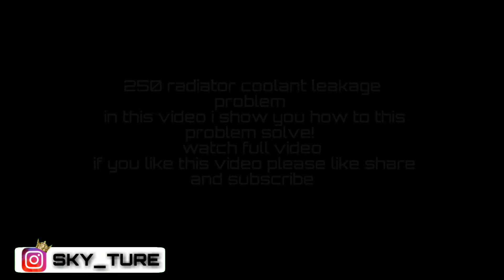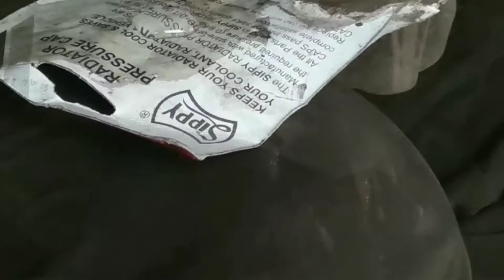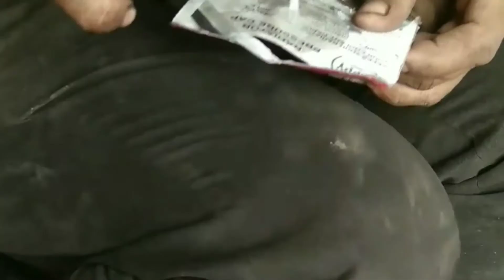Radiator Leakage Solution | Cbr250|AtRides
Cbr250 Radiator Leakage Solution | AtRides

◆hello dosto ye mere cbr250 ka radiator hai jo leakage huva tha..maine use kaise thik kiya dekhne ke liye  aap pura video dekho or video achhi lagi to like share & subscribe jarur karna taki me aisi or bike related videos lata rahu
keep supporting👍

radiator repair
coolant leak
radiator leak

AKASH TURE
AtRides

From - MAHARASHTRA (INDIA)AtRides